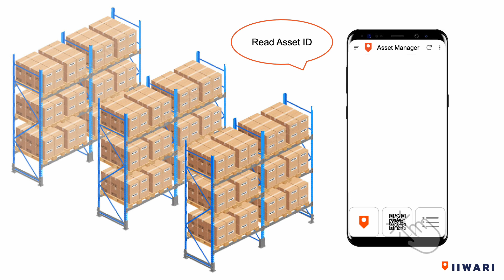Iiwari scanning saves the item's location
Information on the location of goods easily with one location device, even in a large warehouse or store.

The product's location is updated in the system when the product is scanned with the location scanner.

Location information helps make picking and everyday work more efficient in any work environment.